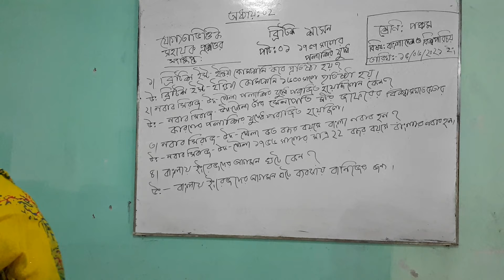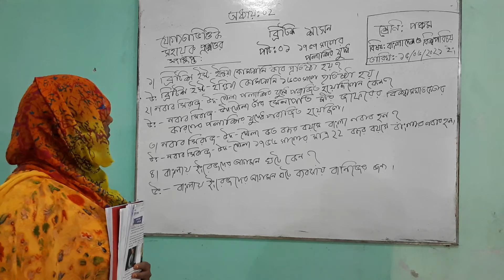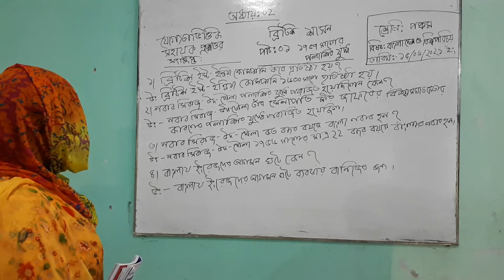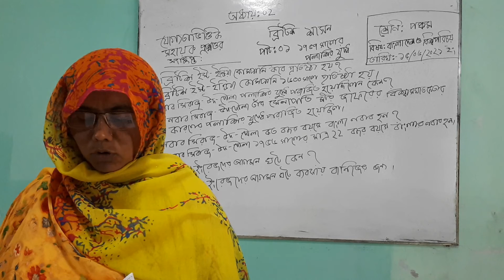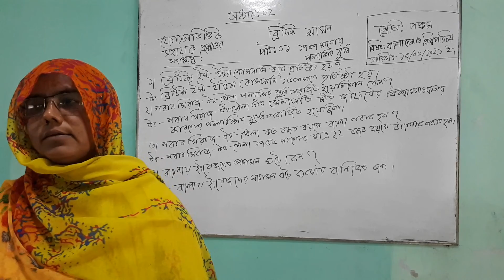শ্রেণি: পঞ্চম; বিষয়: বাংলাদেশ ও বিশ্বপরিচয়; অধ্যায়-০২ (ব্রিটিশ শাসন, পাঠ-০১)